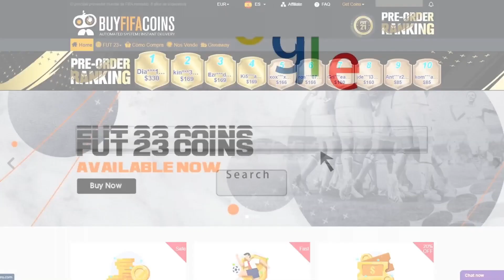¡SBC GRATIS *IRROMPIBLE* MEGASOBRE para CONSEGUIR RULEBREAKERS en FIFA 23!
¡SBC GRATIS *IRROMPIBLE* MEGASOBRE!

bydeerky fifa

bydeerky icono

bydeerky IRROMPIBLE SBC

FIFA 23
FIFA23
FUT 23
FUT23